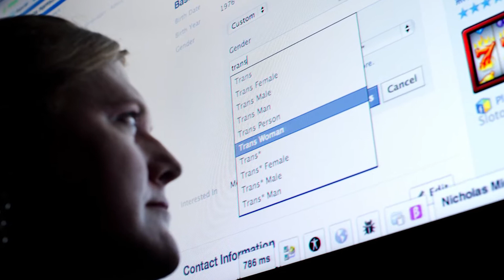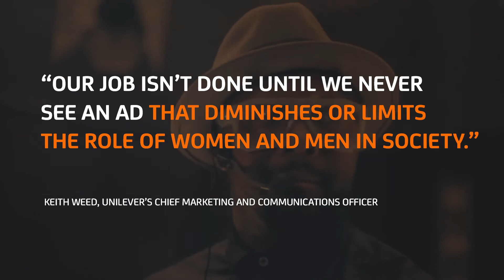How Marketers Are Accommodating The Gender Spectrum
Adapting to changing world views on gender roles has become a priority for many brands.

Find us on:
AList